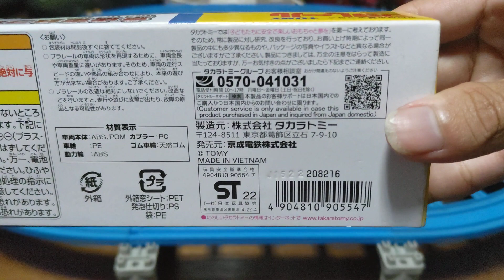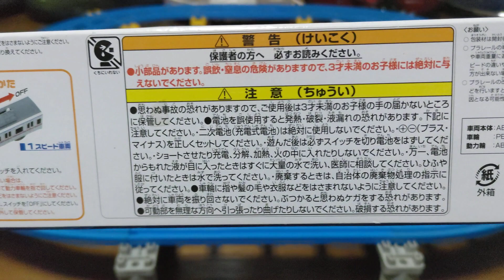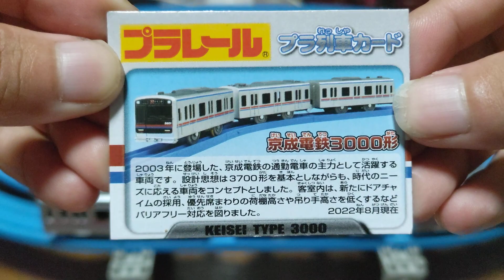中古品、プラレール京成電鉄3000形の開封、走行動画。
こちらは、プラレールの開封、走行動画をなります。2商品目のプラレールの紹介は、京成電鉄3000形の紹介になります。

こちらのプラレールは、8月のお盆休みの日に、なんば駅周辺の、ホービーランドぽちと言う鉄道模型専門店で、3000円程で購入しました。

京成電鉄3000形のプラレールは、数年前に限定品として販売していましたが、現在は廃盤となっており、大変貴重なプラレールです。

去年に、数年ぶりに限定再販されたプラレールになります。

京成3000形のプラレールが販売されるのは、実に12年ぶりで、私も長年欲しかったプラレールの一つです。

こちらのプラレールは、中古品ですが、車両事態は余り傷や汚れはいっさい無く、比較的に綺麗な状態でした。

中古品で、箱付きで販売されていました。

京成電鉄3000形のプラレールの開封、走行動画を、どうぞご覧下さい。